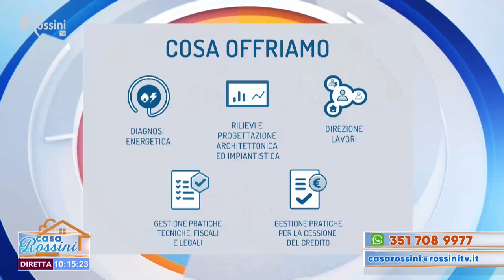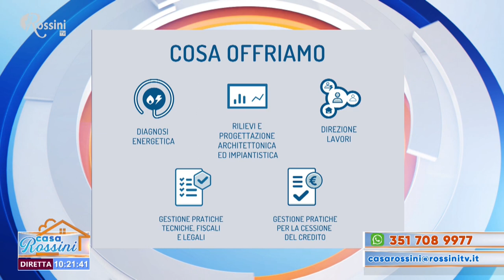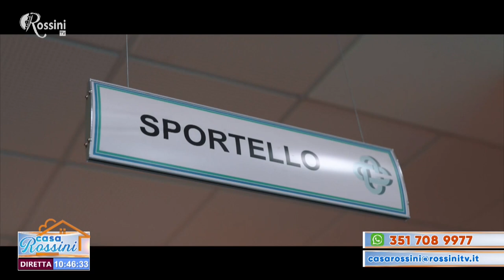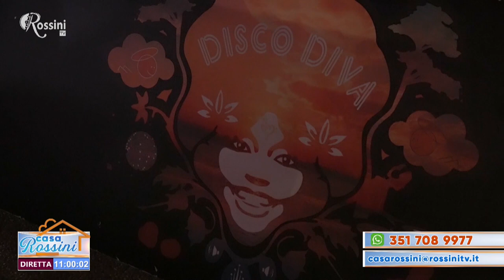Casa Rossini 25 novembre